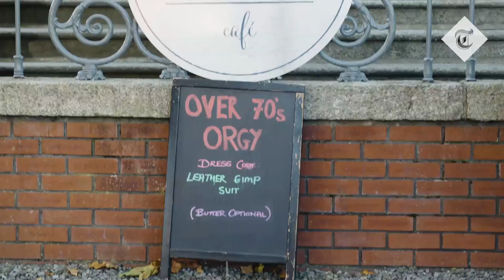How to explore the Republic of Ireland, guided entirely by local advice